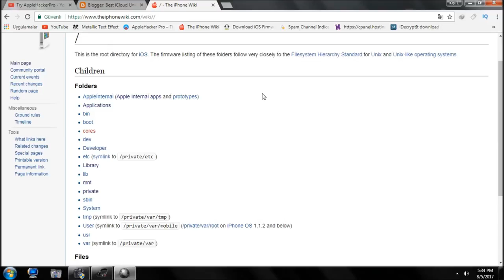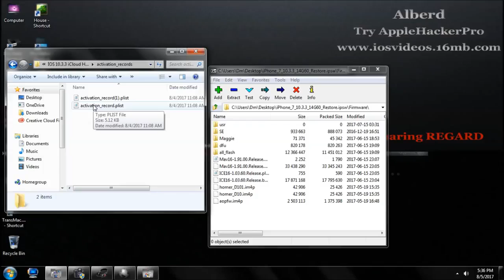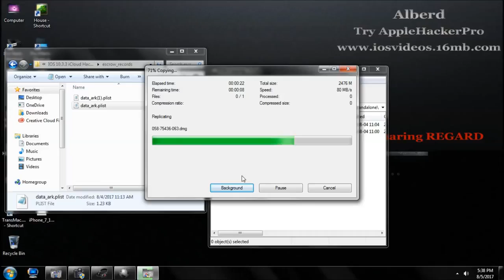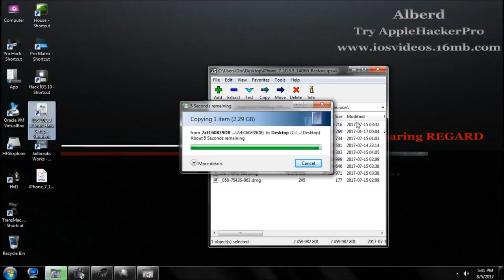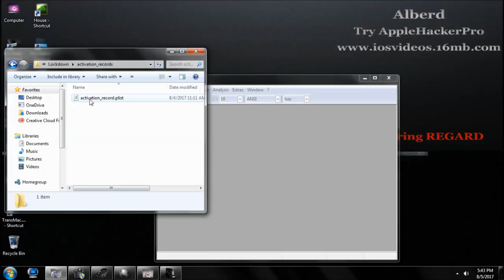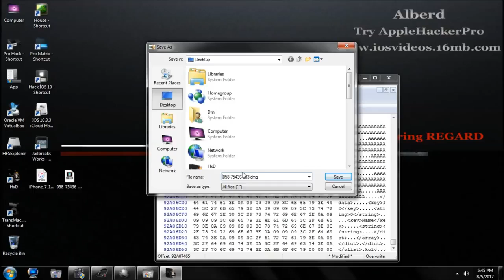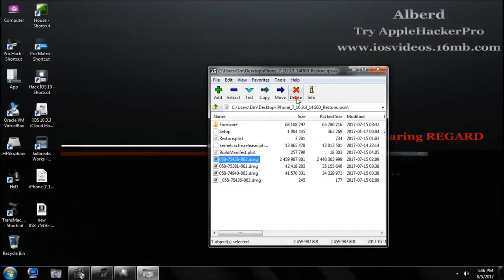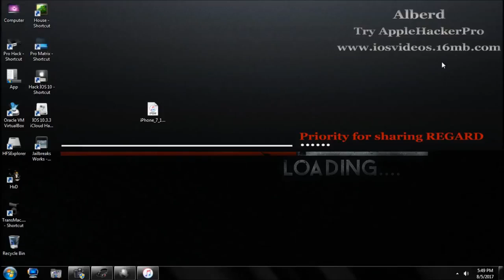New iCloud Unlock iPhone 7 Activation Skip Fix Network İOS 10 3 3 Dmg Edit Apple Hacker Pro Works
New iCloud Unlock İOS 10.3.2 Fix Bypass Network And Remove iCloud Aktivation iPhone 7/6s/6/5s

Honestly, sometimes I think there is no use of spending such huge bucks if you are not a bit more techie. You have to be that little freaky to get the full of those stupendous iPhone specs. Going with orthodox way of using the devices is pretty boring and unsatisfying as well when you come across with instances like Bypass iCloud Activation lock iOS 10.3.2 and below on iPhone 7 Plus, 7, 6, 6S, 6+, 6S+, 5S, 5C, 5,
iCloud is a service that Apple created with the function of keeping all iDevices in sync. It enables users to share any kind of data between a Mac, iPod touch, iPad, and an iPhone. Each device received information and it is automatically updated, ensuring that the latest information is present on all devices. iCloud doesn’t cost anything to use, and functions wirelessly, running in the background, without needing the user to do anything.
For instance, when users take some photos on their iPhone. Those images are available automatically on any other device that has been connected to the iCloud. Users therefore don’t need to transfer photos manually from the iPhone to the PC. The images are made available on the PC automatically. And apart from syncing images across multiple devices, iCloud is also used to sync things like documents, Notes, Contacts, Calendars, Safari bookmarks, and Reminders. Moreover, users have the capability to locate lost devices and backup existing ones.
iCloud functions by storing data on remote server. It’s basically storage inside the cloud, other than the fact that the servers are owned and operated by Apple. By storing the information on the web, it enables iCloud users to access it at any time and from any device. Users are recommended to use the same credentials as they use for their Apple ID to create an iCloud account; this keeps things simple. However, if the Apple ID is shared with more than one person, separate credentials are welcomed.
Unlockboot covers a wide range of iCloud-related topics. Users can know how to bypass the iCloud activation removal lock as well as how to sync multiple things with iPhone. iCloud is also used for recovering a variety of things, so the publication also writes on that on a frequent basis.
I will show you how to unlock ANY iPhone locked to icloud including iPhone 4, 4s, 5, 5c, 5s, 6, 6+, 6s,7,7+ so if you guys enjoyed this banger video don't forget to drop a like on this video to help it get out there and don't forget to subscribe!